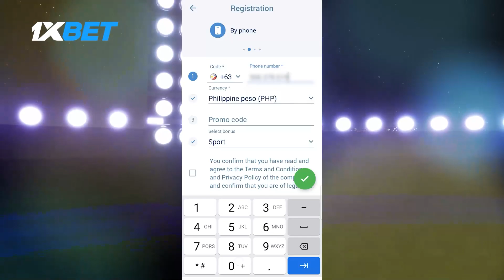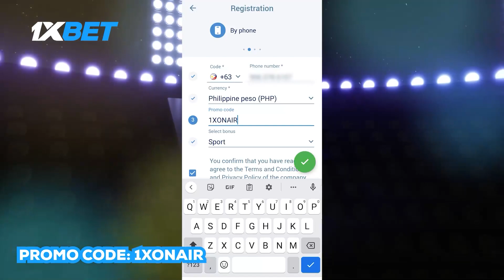SILIPIN: Gilas Pilipinas Warm Up Sa Practice, Kai Sotto at Justin Brownlee Pinagkaguluhan At Tilian